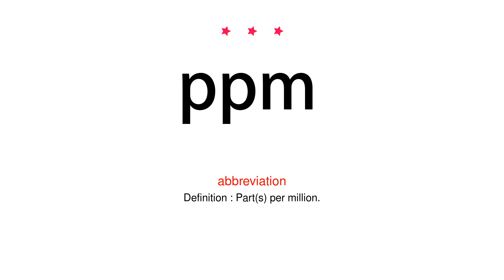How to pronounce ppm - Vocab Today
The pronunciation of the word ppm in Amercian accent is demonstrated in this video. If the word is from another language, such as brand name, it will be pronounced in its original language. Based on the word frequency, this is of 3 stars difficulty.

The word ppm has the following meanings:
1. (abbreviation)
Definition : Part(s) per million.

2. (abbreviation)
Definition : Page(s) per minute, a measure of the speed of printers.